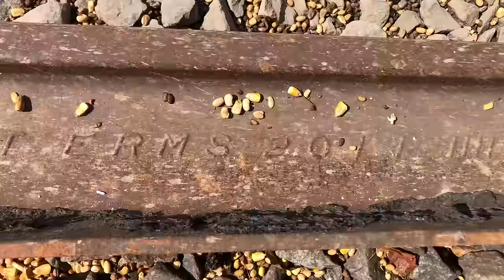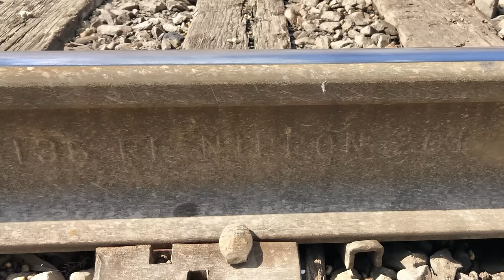Environmental Disaster Near The Railroad Diamonds! Oil Spill Muck Mess, Abandoned Railroad Crossing!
Worst Railroad Oil Spill Ever!  Large Area Of Hazardous Waste Spill At An Abandoned Railroad Crossing Next To An Occupied Home.   Railroad Diamonds being crossed by Burlington Northern Santa Fe locomotives, Norfolk Southern freight train passing through the muck mess and railroad maintenance of way equipment dropping tie plates with an electro magnet.
     The muck mess of Muncie comes from a flange greaser.  This stuff is close to a foot thick in places and spans over 50 feet of mainline track.  I hope the people who live next to it don't have a cat or dog running loose.  Could you imagine getting that tracked into your home?  I notice this type of stuff because I retired as a county health inspector and this is the type of nuisance that we would get abated.  The really cool thing in this video is watching the BNSF locomotives cross the diamonds and then immediately cross the 4 track railroad crossing!  We see a Norfolk Southern freight train take the wye just south of the diamonds on the NS New Castle Sub.  We also see an electro magnet picking up large steel tie plates and having them dropped along the track for replacement.  They dropped the tie plates along the tracks on both sides for a distance of about 300+ feet but then for some reason they picked them back up except for about a 100 foot section of track.  I have no idea why.  Does anyone know why they would drop them and then pick most of them back up?  Is it for training or what?  Don't forget to see  what Chessie, Norfie and the gang are up to!  We also have the slide show at the end.
       Filmed in 4K on August 10, 2022